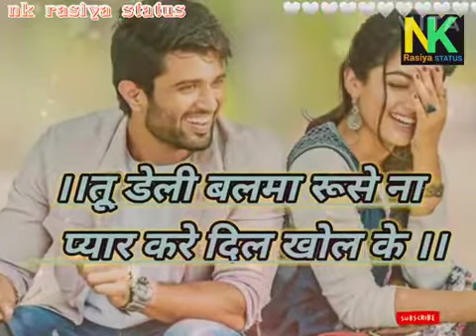Gurjar rasiya status 2021।। मम्मी की लाडली म ढोला।।bhupendra khatana new Rasiya ।।nk rasiya status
Gurjar-status